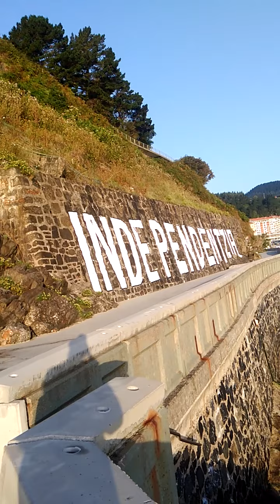Mejor Playa de Vizcaya (Ondarroa Playa) - Best Beach of Vizcaya (Ondarroa Beach)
Mejor playa de Vizcaya es playa de Ondarroa .Eso es vizcaya en pais vasco en Spain . Eso es un sitio muy bonito y maravilloso .

Best beach of Vizcaya is Ondarroa beach. It is Vizcaya in Basque country in Spain. That is a very beautiful and wonderful place.